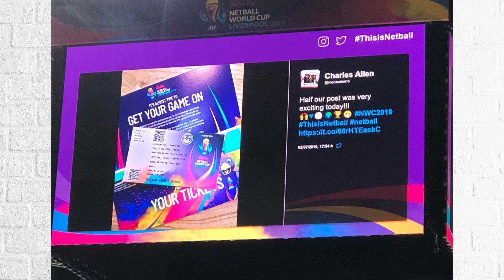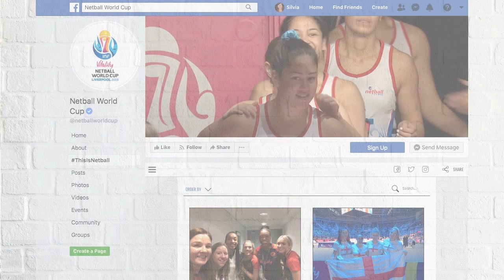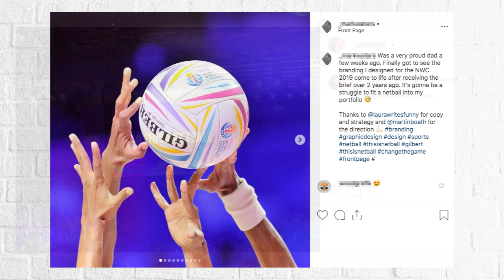Success Case: the Netball World Cup and its ThisIsNetball UGC campaign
Discover how Red Sky at Night Events created a campaign for the 2019 Vitality Netball World Cup in Liverpool, using the Easypromos Mention + Hashtag app collect the images that Netball fans posted on Instagram and Twitter, and the gallery's full-screen feature to show it on the massive screens at the stadium.